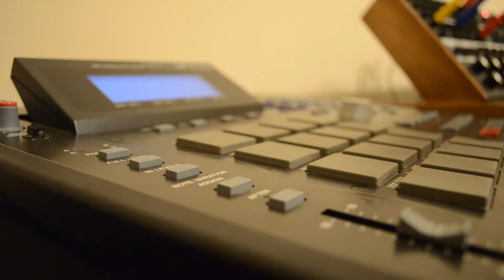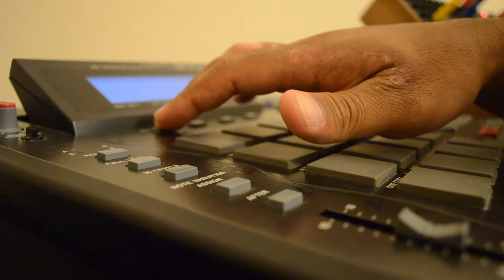JBmBeatz -Another Memory